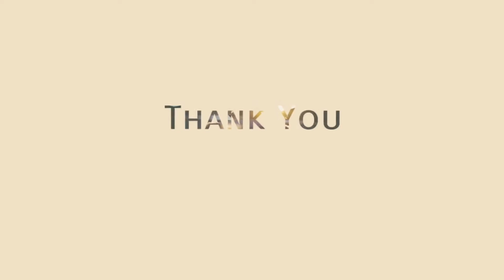Jom terjah apa kata mereka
🚘🛵 Location
KING LAKSA SARAWAK
(Moms Laksa Cafe Samarahan)
28. Ground Floor, Uni Media,
Kota Samarahan. .